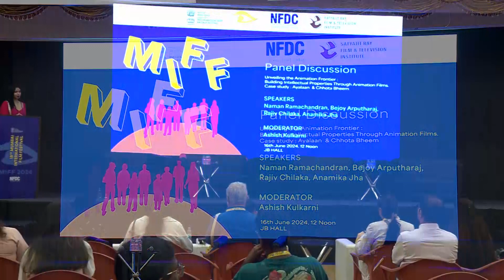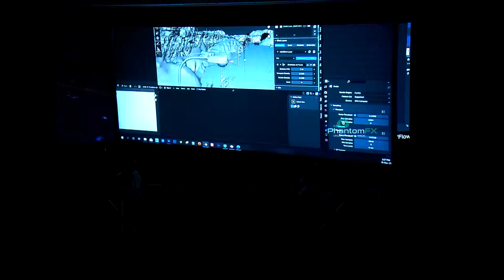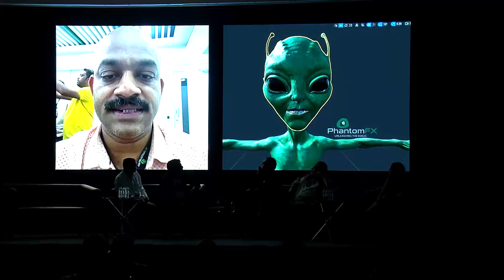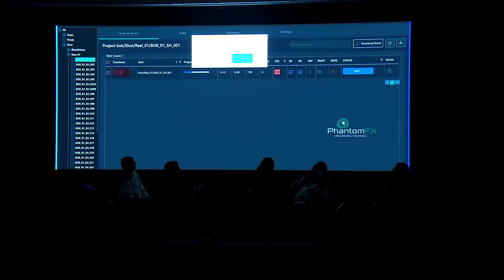18th edition of MIFF 2024 | Unveiling the Animation Frontier | Animation Films case study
Dive into the world of animation at the 18th edition of MIFF 2024! Explore how intellectual properties are built through animation films with case studies on "Ayalaan" and "Chhota Bheem." Join us for insightful discussions and expert analyses.